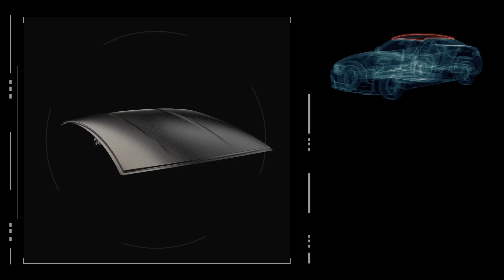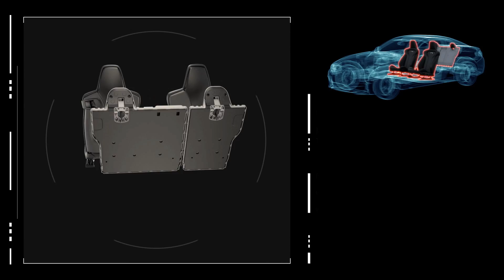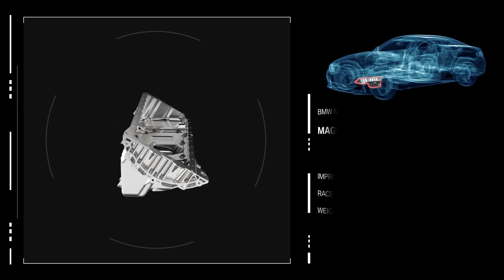BMW M3 Sedan & BMW M4 Coupé - Portimao, Portugal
The new BMW M3 Sedan and BMW M4 Coupé - Animation